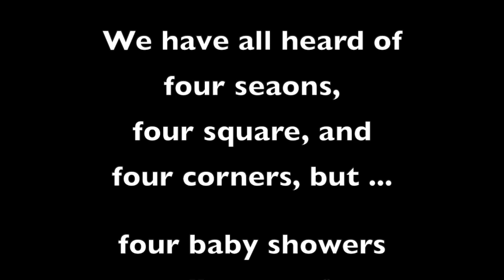4 Showers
This video is about 4 Showers